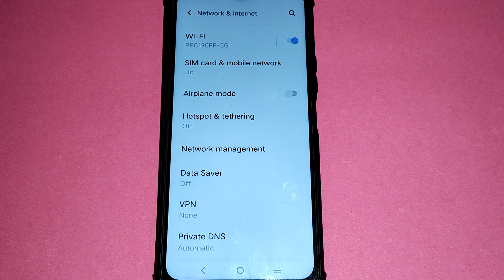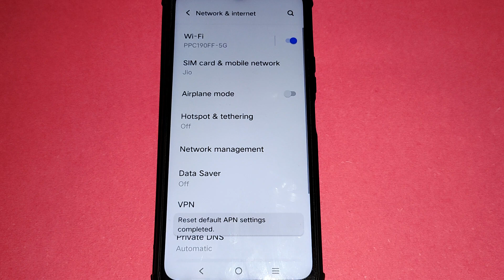How to fix no network problem, Vivo v29e 5G internet problem solve kaise karen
Best powerful CPU under 10k

60-Inch Tripod with Bag

7 Socket 6A Extension Board

multiplug Extension